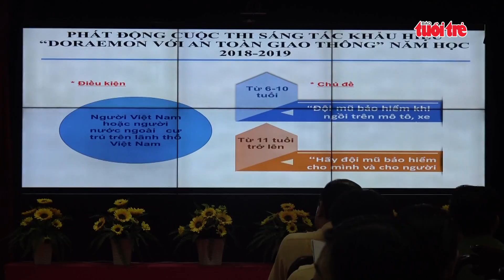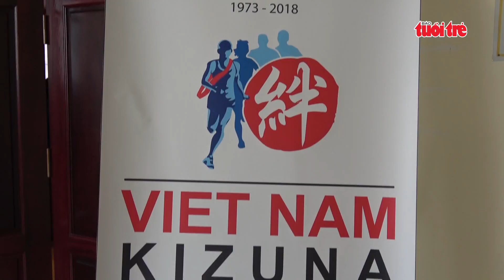⚡ Tin mới nhất | “Chạy vì an toàn giao thông” kỷ niệm 45 năm quan hệ Việt Nam – Nhật Bản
📣 Năm 2018 cũng đánh dấu 45 năm thiết lập quan hệ ngoại giao Việt Nam – Nhật Bản, bên cạnh các hoạt động giao lưu văn hóa hữu nghị, sự kiện tổ chức giải chạy đua tiếp sức Kizuna Ekiden, là một trong những hoạt động hướng tới chào mừng sự kiến lớn về ngoại giao của hai nước Việt Nam – Nhật Bản